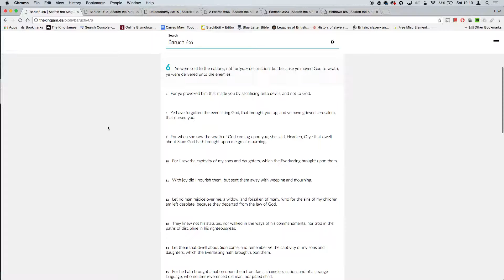FAQ 109 - Why Did Israel Fall?